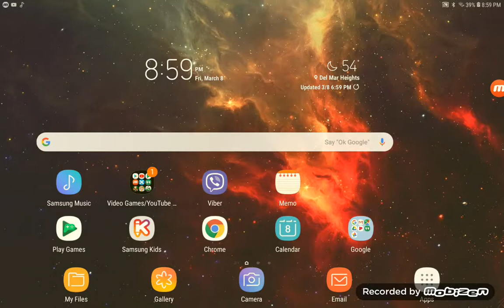Asphalt 9 GAMEPLAY EVO Drifts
Music Ivan B Sweaters (non copyright gaming music) 🎵🎵🎵🔥